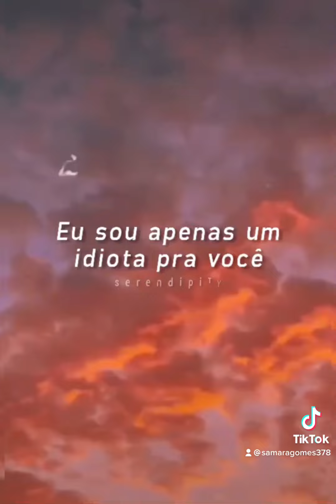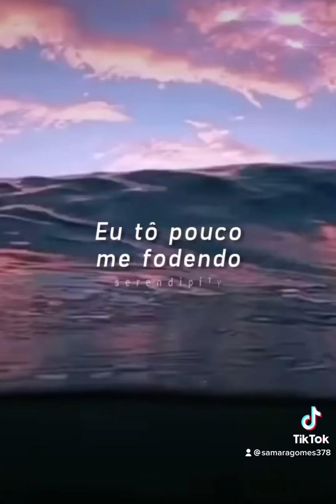Idfc - Blackbear ( Lyrics )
Beijinhos😘